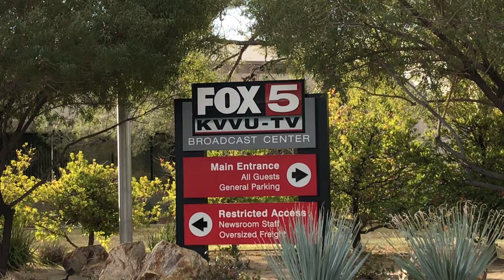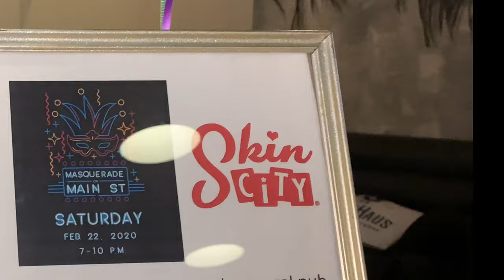Skin City Masquerade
Who doesn’t like getting their bling on for Mardi Gras, even if you’re not in New Orleans? On Saturday, February 22, 2020 the Junior League of Las Vegas held their first annual Masquerade on Main Street pub crawl in downtown Las Vegas. Masqueraded revelers were “crawling for a cause”, to benefit the many charities the LVJL supports, all dedicated to women and children.

Skin City Body Painting artists were stationed at the trendy new beer bar, CraftHaus Brewery, doing hand-painted masks to glam up the guests.

Other sponsors included ReBAR, Able Baker, Three Sheets, Cork & Thorn, Cornish Pasty, PinCushion, Mystic Mona & 80s Rocker Mom.

A little rain didn’t stop the fun as lots of party people came out to support. We hope this will be the first of many Masquerades on Main Street! Special thanks to the MORE news show on Fox5, anchor Alyssa Deitsch and to the Junior League!